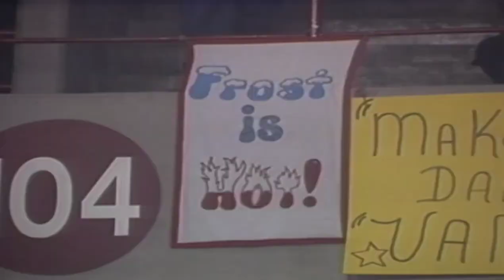LANE FROST CAMPEÃO MUNDIAL EM 1987 DA NFR...